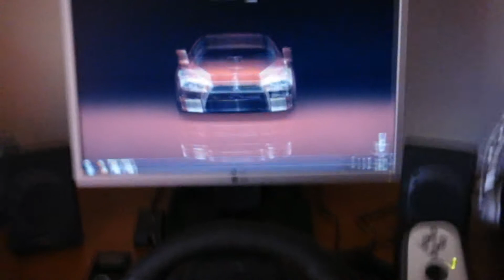Logitech G27 My Cockpit ~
My sample cockpit G27 ~